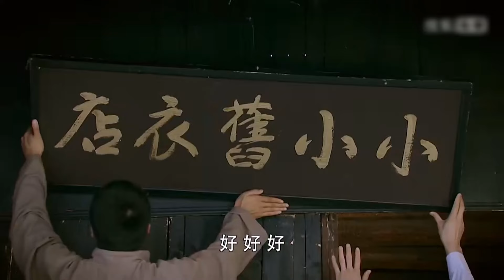【最新谍战剧】风雨上海滩 11丨靳东弃暗投明再掀谍海风云，与军统超级杀手张歆艺演绎惊心人生（靳东，张歆艺）❤️热剧独播